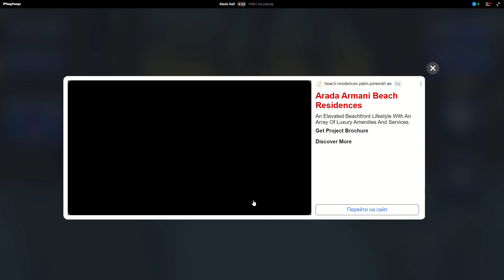Playing goofy ahh Blade Ball 💀 - Part 1